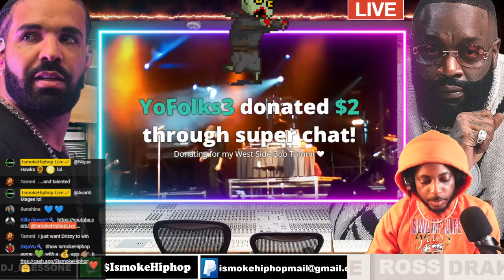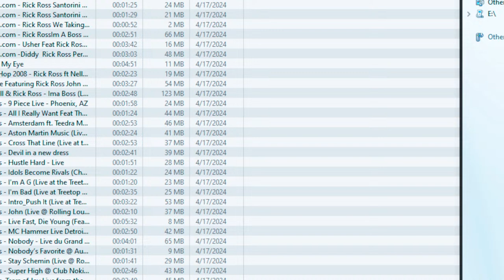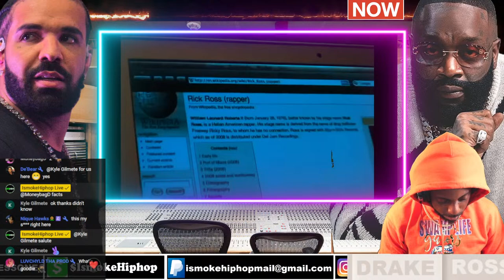Drake vs Rick Ross Verzuz Battle LIVE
TONIGHT 5:00PM PT / 7:00PM ET
Show schedule: - 6:30PM PT - 8:30PM PM | Main VERZUZ event
Drake vs Rick Ross
verzuztv - DJ Blessone. Rozay, Drizzy,
This is FightNightMusic!! With OVO and MMG Entertainment
if you're READY!!  Rick Ross (@richforever) Drake @champagnepapi
Get ready for tonight's VERZUZ with Drake verzuz rick Ross🔥

Kanye West ye (@kanyewest) Jay-Z jayzz_official Beyoncé (@beyonce) | Lil Wayne (@liltunechi) (@ovosound) Roc Nation (@rocnation) @goodmusic
APRIL 17TH!! Drake And Rick Ross Music WILL BE IN DA BUILDING 🔥🔥🔥
DRAKE VS RICK ROSS! LIVE

We do not claim ownership of this video footage.